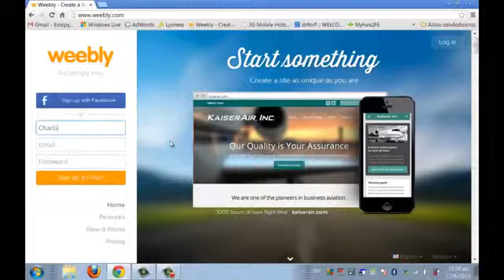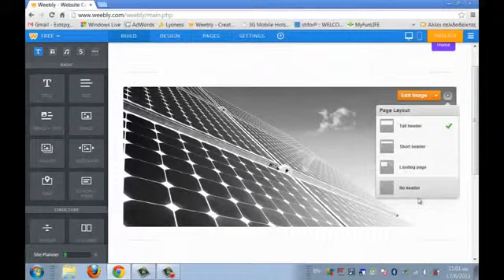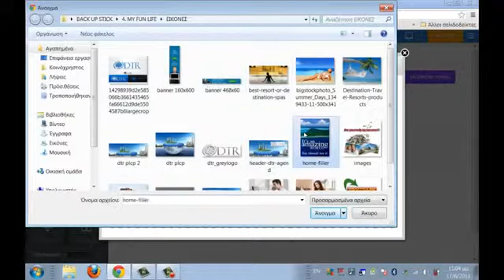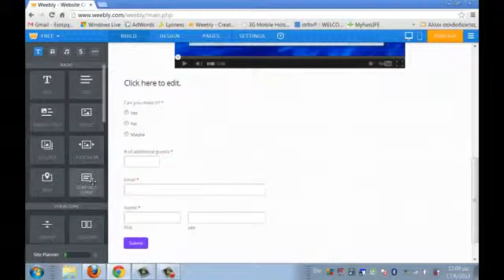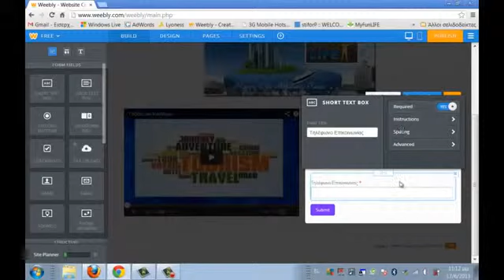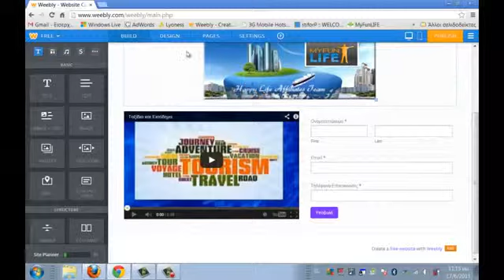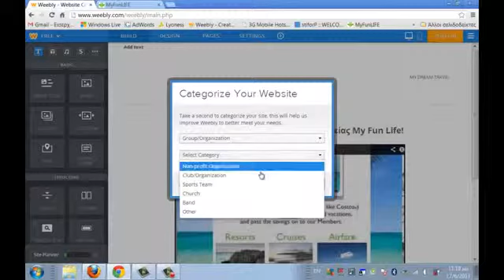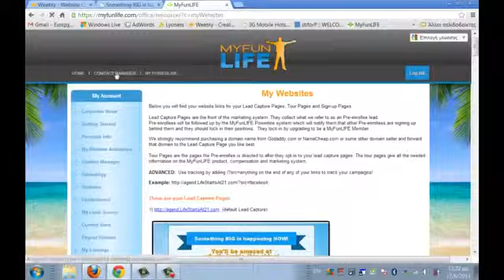Δημιουργία ιστοσελίδας weebly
για να συνδεθείτε απευθείας στην δημιουργία δωρεάν WEBSITE & δωρεάν φιλοξενία.
Μπορείτε να πάρετε οδηγίες από το παραπάνω video

Καραίσκος Αντώνης
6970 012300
Skype : antonis.karaiskos

Η OLYMPIC IDEA, η μεγαλύτερη ευκαιρία του 2014, ξεκίνησε στις 15 Ιανουαρίου !
Μας πληρώνει για να παίρνουμε εκπτώσεις! Εκπτώσεις στα πάντα. Eπιστροφή αμοιβών 85%

Η ΟΛΥΜΠΙΑΚΗ ΙΔΕΑ, σχεδιάστηκε με σκοπό να ενώσει κάθε μικρομεσαία επιχείρηση ,
με τελικούς συνδρομητικούς καταναλωτές.
Λειτουργεί παγκόσμια, ταξιδεύοντας τα μέλη θα ξέρουν που υπάρχουν εκπτώσεις και προσφορές.
Οι Έλληνες στο εξωτερικό και οι τουρίστες στην Ελλάδα.

Προσφέρει στους επαγγελματίες/επιχειρήσεις, ΕΡΓΑΛΕΙΑ ΚΑΙ ΠΡΟΒΟΛΗ
και στους απλούς καταναλωτές ΕΚΠΤΩΣΕΙΣ ΣΤΑ ΠΑΝΤΑ !

ΤΑΥΤΟΧΡΟΝΑ ΟΜΩΣ, ΠΡΟΣΦΕΡΕΙ ΣΕ ΟΛΟΥΣ, ΤΗ ΔΥΝΑΤΟΤΗΤΑ ΠΑΡΑΓΩΓΗΣ ΕΙΣΟΔΗΜΑΤΟΣ,
ΕΙΤΕ ΑΠΟ ΤΗ ΣΥΣΤΑΣΗ ΚΑΤΑΣΤΗΜΑΤΩΝ, ΕΙΤΕ ΠΟΛΥΕΠΙΠΕΔΑ ΑΠΟ ΤΗ ΣΥΣΤΑΣΗ ΚΑΤΑΝΑΛΩΤΩΝ,
ΑΝΑΔΙΑΝΕΜΟΝΤΑΣ ΠΕΡΙΣΣΟΤΕΡΟ ΑΠΟ ΤΟ 85% ΤΩΝ ΣΥΝΟΛΙΚΩΝ ΤΟΥ ΕΙΣΠΡΑΞΕΩΝ !

Καραίσκος Αντώνης
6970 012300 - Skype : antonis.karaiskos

Olympic Idea, Internet marketing, Εισόδημα από το σπίτι και τον υπολογιστή σας